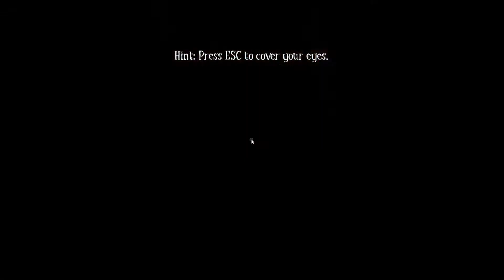Among the sleep Part 1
Among the Sleep is a first-person survival horror action-adventure video game developed by Norwegian developer Krillbite Studio